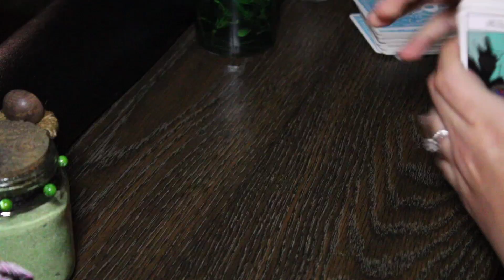Fire Signs- Aries, Leo & Sagittarius - 5 Card Reading - February 2021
Sailor Tarot Magic reading Fire Signs' Energy & Message for the first week of February 2021!